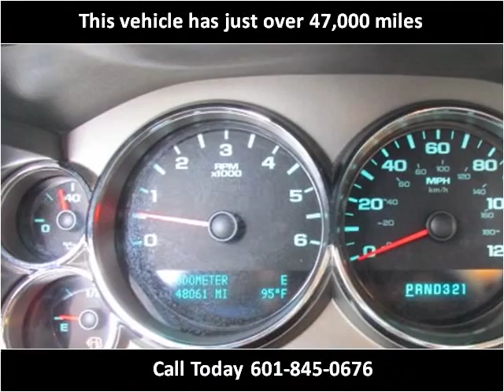2009 Chevrolet Silverado 1500 Used Cars jackson ms